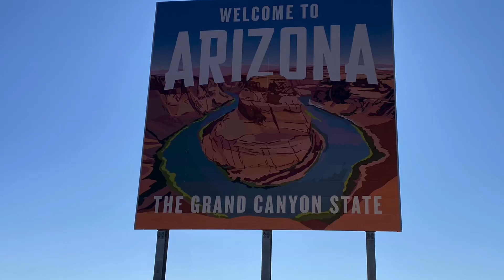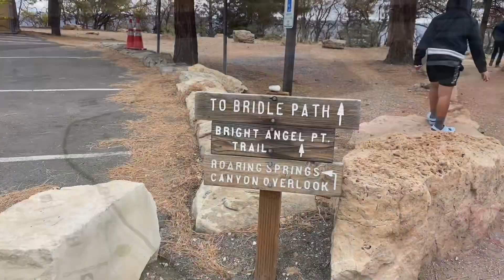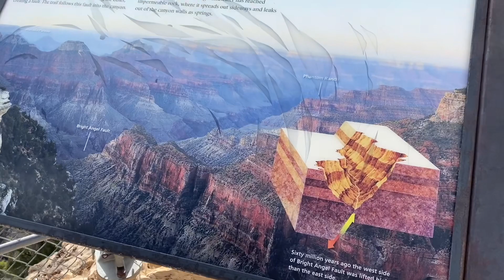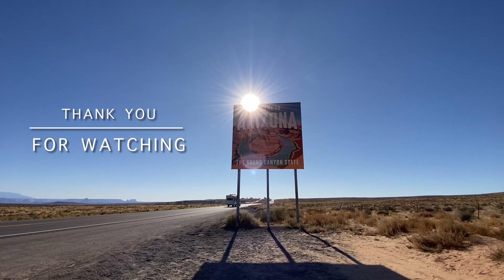Grand Canyon National Park ( October 27, 2023 )